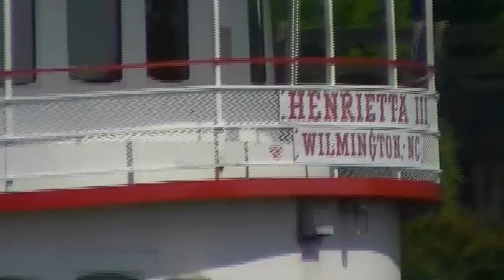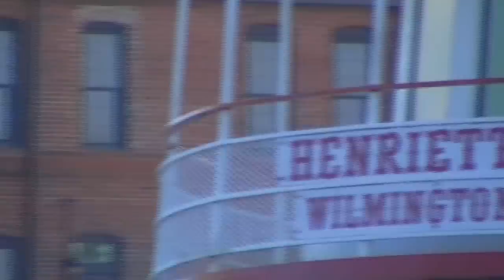The Henrietta III in Wilmington, NC